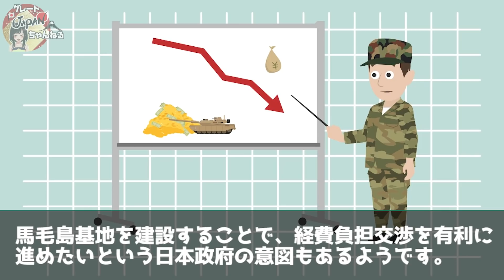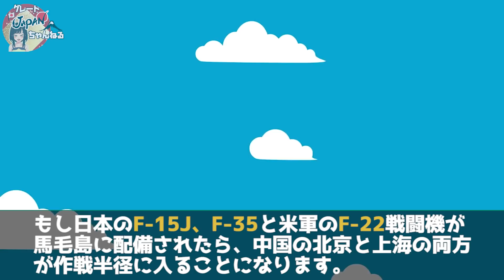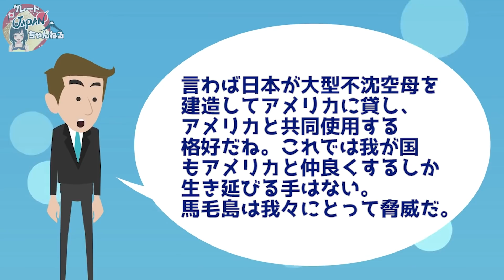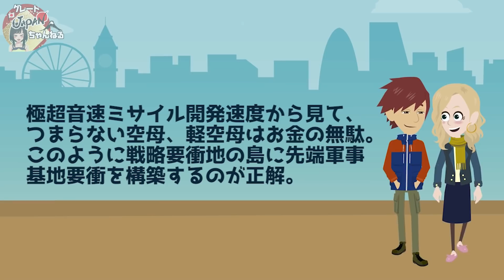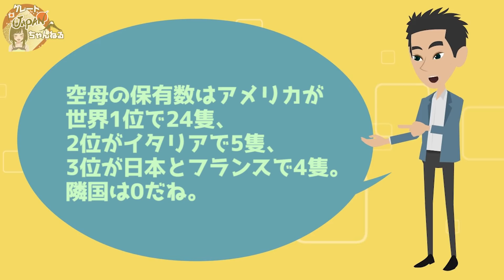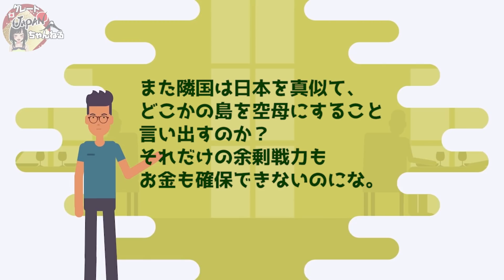【海外の反応】馬毛島が日本国防の要に!!隣国「日本からの宣戦布告だ！」自衛隊基地と米軍拠点設置で一触即発！？【グレートJAPANちゃんねる】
■フリー素材